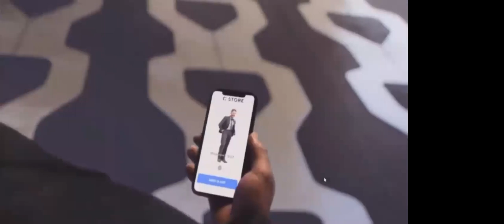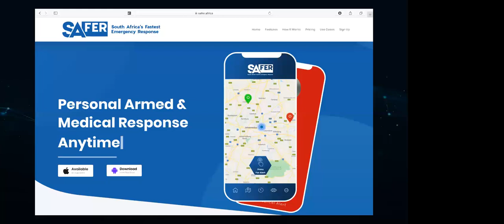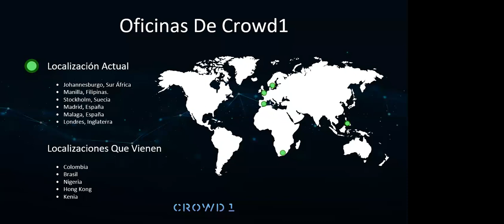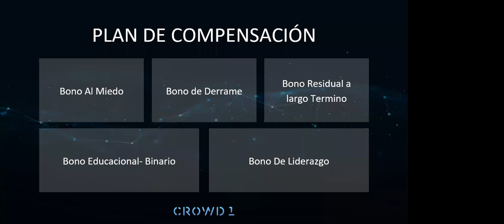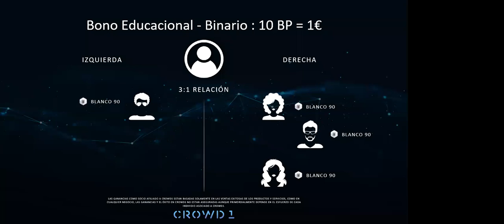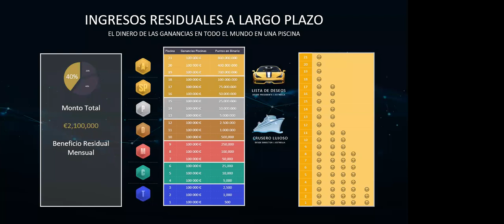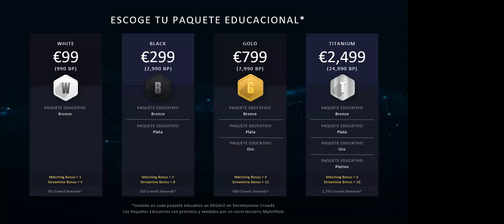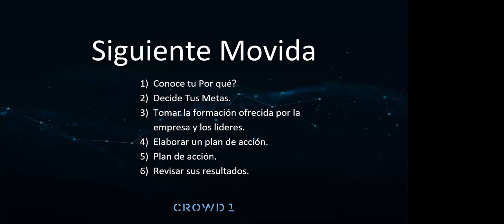Crowd1 | Presentación en Español by Wilmer Chamorro y William Romero | 05/08/ 2020